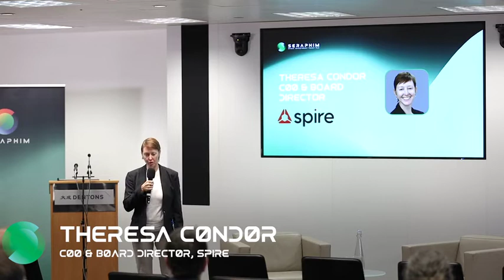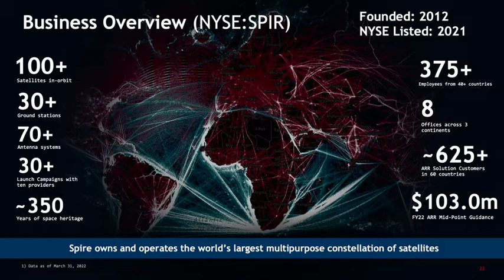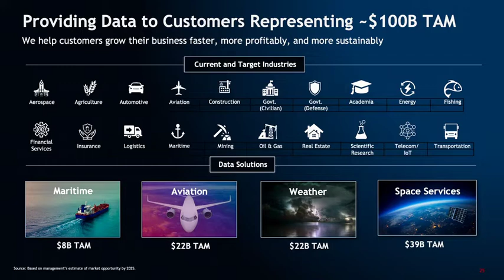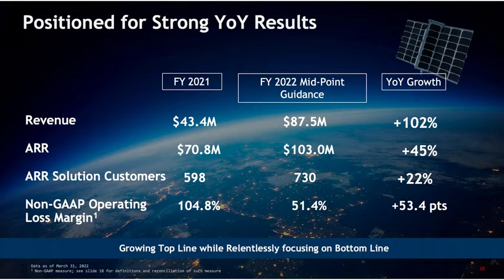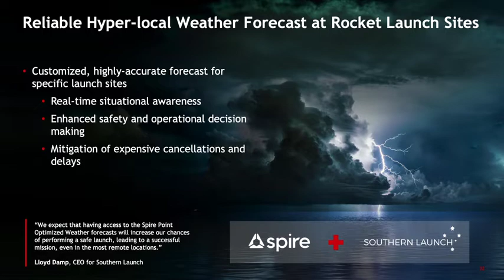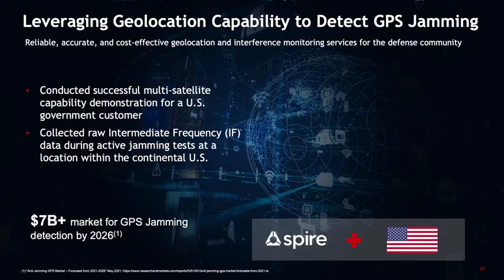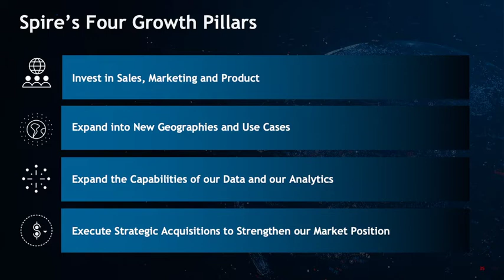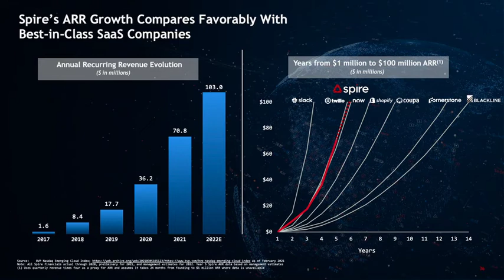Why Invest in Space - Spire Portfolio Presentation